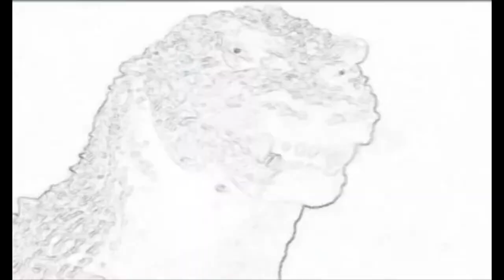Godzilla 2015 HD Compilation | Godżilla Wszystkie fragmenty 2015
random sources from random people.